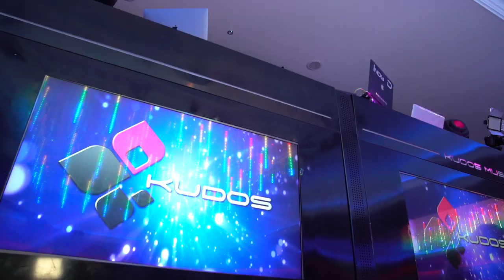Crane Footage / Short Trailer 2018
*THE MOST IMPORTANT STORY EVER TOLD IS YOURS*

We are now taking bookings for 2019 for Videography & Photography for your special event/s.

We can provide the following (subject to terms & conditions/ package deals):

Drone Coverage
Crane/s
Videographers
Photographers
Albums
Wall Mounted Prints/ Canvases
Video Editing

Whatever your story, let us be the masters behind it all.

Regards